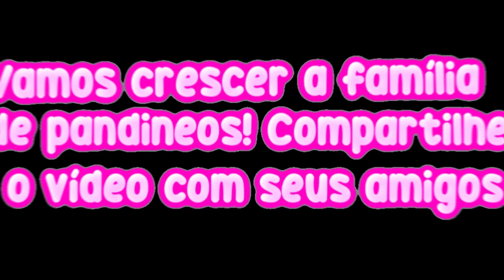COELHOS NO CHÃO É LAVA! 🐰(Roblox)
🐼Pessoal nesse vídeo eu joguei com meus amigos THE FLOOR IS LAVA! E nós somos coelhos muito fofinhos! :3

🐼Nome do Jogo - The Floor Is LAVA! 🔥

NatashaPanda